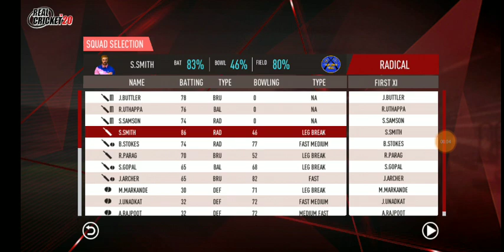IPL 2020 Kkr Vs Rr Ipl 12 Match Gameplay Highlights 2020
Real Cricket 20 Kkr Vs Rr Ipl 12 Match Highlights New Update Real Cricket 20

highlights